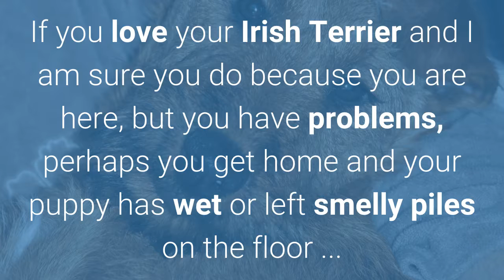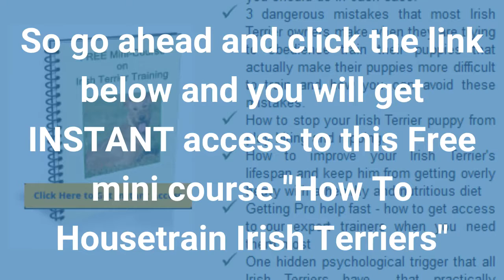***How To Housetrain Irish Terriers - FREE Mini-Course*** | How To Potty Train A Irish Terrier Puppy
Irish Terrier - Free Online Seminars and Free Training Course on Irish Terrier Puppies

Unlike other generic dog or puppy training related web sites, we will help you learn training techniques that are specific to Irish Terriers.

Get step-by-step instructions on how to housebreak your Irish Terrier Puppy.

Housebreaking Irish Terriers
An Unique Guide to Potty Training Your Dog, Quickly and Easily

Help Your Irish Terrier Live Healthier & Longer
Make Your Dog Radiantly Healthy with
Delicious, Lip Smacking, Safe, Home-cooked Food

Planning To Adopt A Irish Terrier Dog or Pup?
Get "Super Dogs and Puppies" and
Learn How to Choose a Healthy and Trainable Dog

Irish Terrier Training Secrets Revealed
Train Your Dog to Obey You and
Stop All Bad Behavior, Excessive Barking and Biting

Looking for more info regarding ...

training irish terrierr puppies?
how to potty train a irish terrier puppy?
irish terrier puppy biting?
irish terrier training aberdeen?
irish terrier temperament?
dog respect training?
irish terrier price?
irish terrier breeders?
irish terrier puppies?